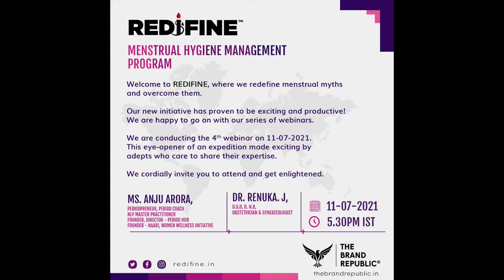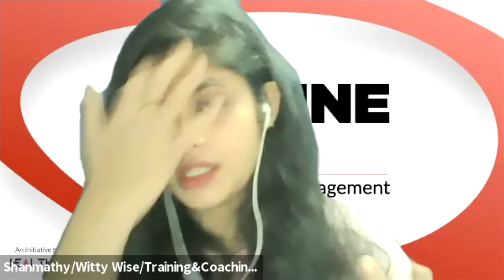Redifine Webinar#4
An acute women’s health issue that demands and lacks awareness is menstruation. Though considerable advancements have been realised, there are women who still lack menstrual health awareness and basic menstrual amenities. And the ones that have access to these provisions, are they feeling safe enough?